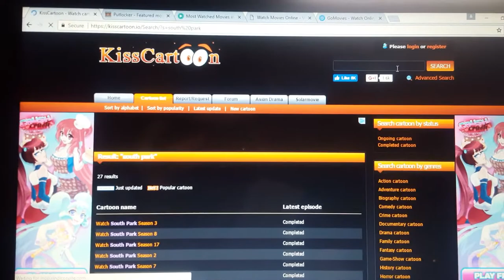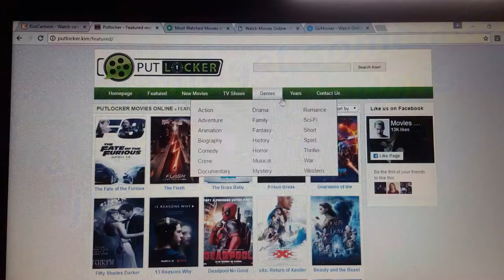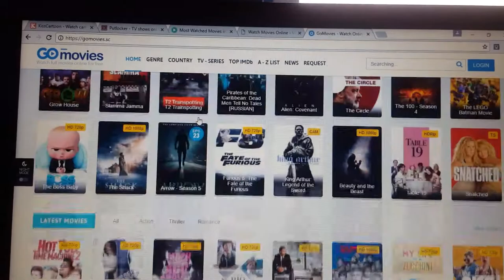How To Watch Full Free Movies Online For Free Movies - (Top 5 Websites To Watch Any Movie Or Show)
Have you ever tried to search up a movie or show on Netflix or Hulu and can't find it well here is the perfect video for you, you don't need to  pay to watch the movie or show and you don't have to sign up.

If you would like to enter a $20 google play card giveaway go and check out my last clash of clans video.